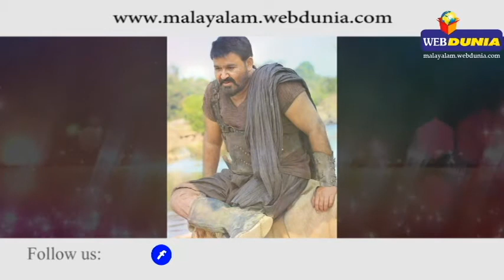മോഹന്‍ലാലിനോട് പിടിച്ചുനില്‍ക്കാന്‍ നിവിന്‍ പോളിക്ക് കഴിയുമോ?